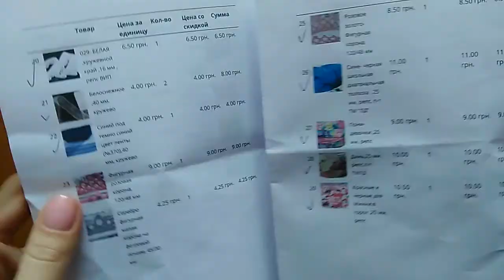Обзор посылки. Ленты, Фоамиран, Резинки./ Parcel Overview. Lenti, Foamyran, Elastics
Распаковка посылки. В посылке много лент репсовых с рисунком и однотонных, резинки, короны с глитерного фоамирану.